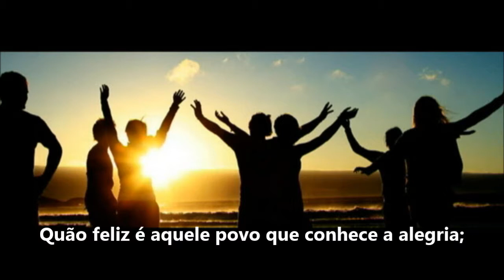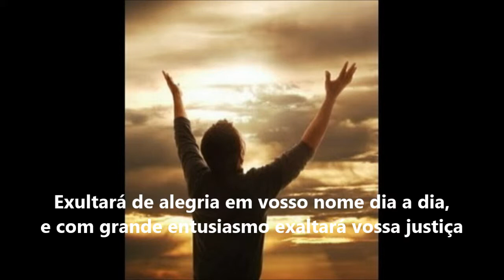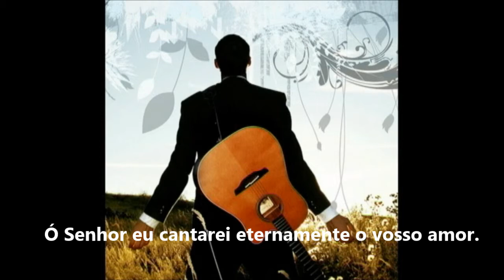Salmo 88 Sexta-feira 17 - 01 - 14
Quem quiser a cifra deste e outros salmos visitem meu Blog

Sexta-feira 17-01-14
Salmo -  88

R. Ó Senhor eu cantarei eternamente o vosso amor.
Quão feliz é aquele povo que conhece a alegria;*
seguirá pelo caminho, sempre à luz de vossa face!
. Exultará de alegria em vosso nome dia a dia,*
e com grande entusiasmo exaltará vossa justiça R.

Pois sois vós, ó Senhor Deus, a sua força e sua glória,*
é por vossa proteção que exaltais nossa cabeça.
Do Senhor é o nosso escudo, ele é nossa proteção,*
ele reina sobre nós, é o Santo de Israel! R.